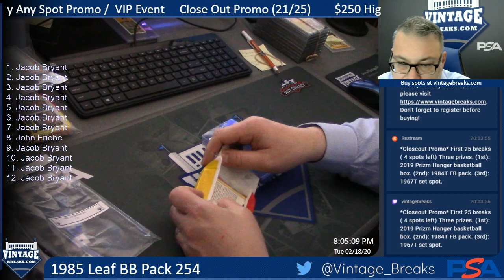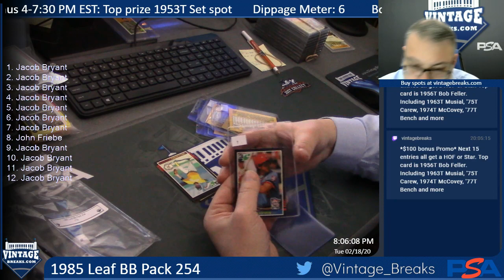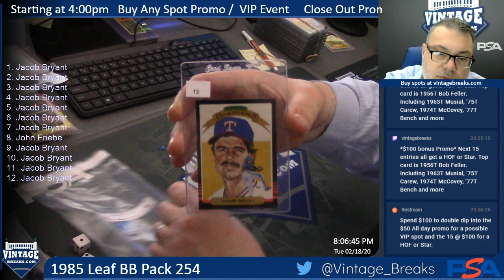02-18-20 1985 Leaf Baseball Pack 254 Break Opening Video